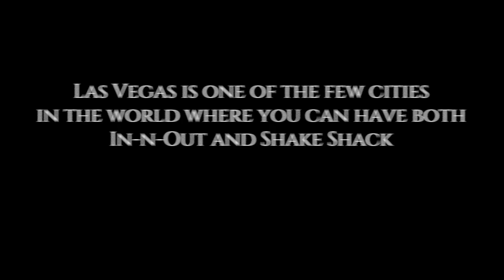In-n-Out vs Shake Shack Taste Test | Conch Co. Productions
The squad tries out two of America's favourite burger joints. Who wins?